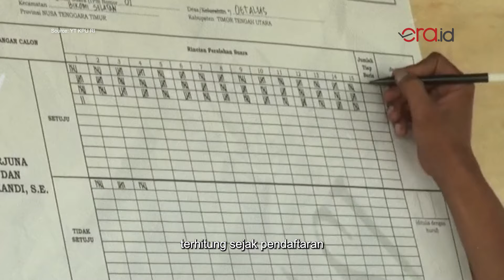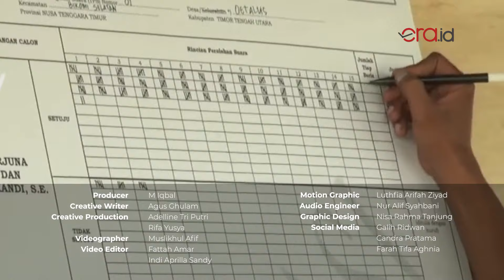Ternyata Kaesang Sudah Siap-Siap Maju di Pilgub Jateng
Pasca demo yang dilakukan warga di depan gedung DPR kemarin, DPR tidak jadi mengesahkan Revisi UU Pilkada. Sehingga Pilkada tahun ini tetap menggunakan aturan dari putusan MK.

Soal syarat usia minimal calon kepala daerah , tetap 30 tahun terhitung sejak pendaftaran. Bukan pelantikan. Sehingga bacagub dan cawagub yang usianya di bawah 30 tahun tidak bisa ikut mendaftar, termasuk Kaesang.

Kaesang dikabarkan bakal mencalonkan diri menjadi Wagub Jawa Tengah, mendampingi Komjen Ahmad Luthfi, Mantan Kapolda Jawa Tengah.

NasDem sudah mendaftarkan Ahmad Luthfi-Kaesang di Pilkada Jateng 2024 pada 19 Agustus 2024. Kaesang juga sudah mengurus berkas-berkas persyaratan di pengadilan agar bisa berlaga di Pilkada 2024.

Hal ini diungkapkan oleh pejabat Pengadilan Negeri Jakarta Selatan, Djuyamto kepada wartawan hari Jumat, 23 Agustus 2024.